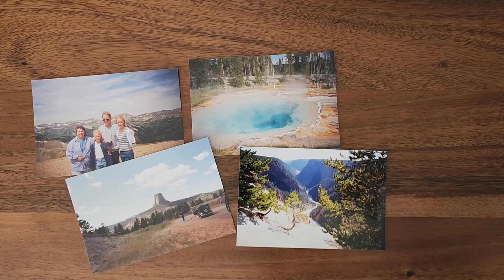Yellowstone and Grand Teton motorcycle ride from Wisconsin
In the summer of 2022, my husband and I rode our motorcycle from Wisconsin to Yellowstone and Grand Teton National Parks.